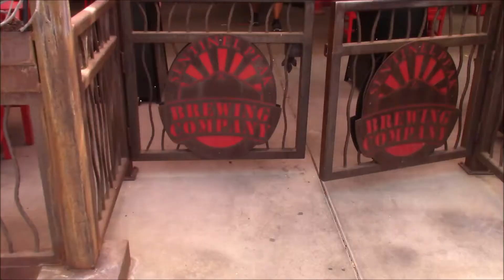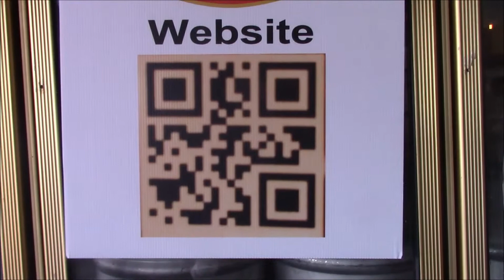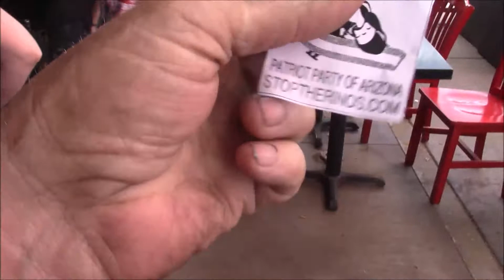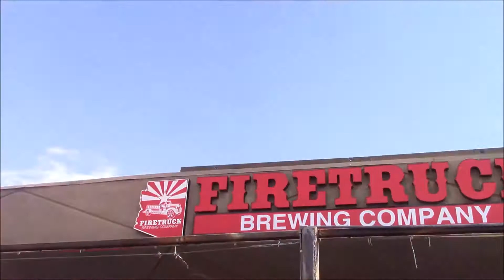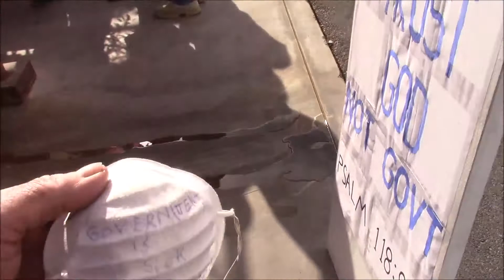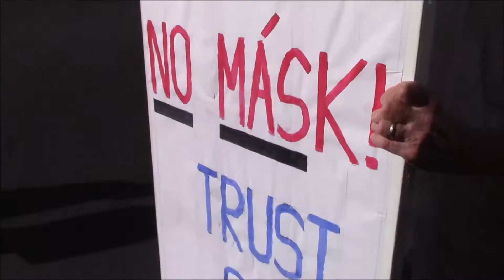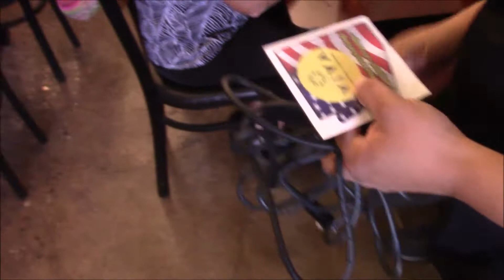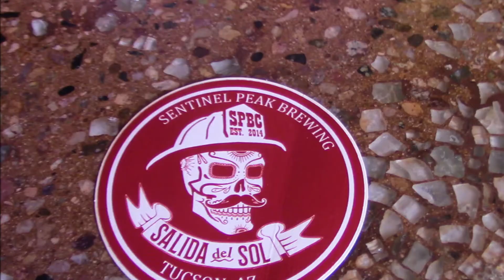Fire Truck Brewing Company- Rally with Garret Lewis and KNST Radio !